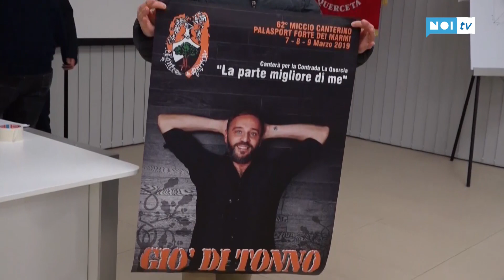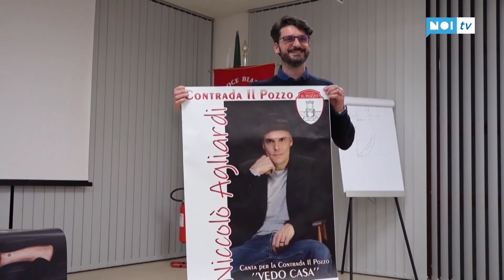Tg Noi Cronaca | 24/02/19